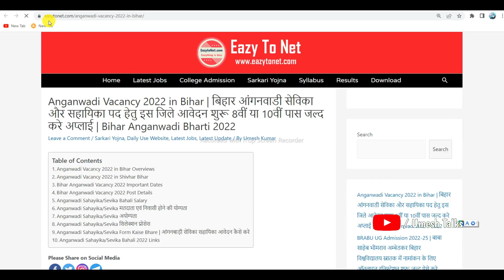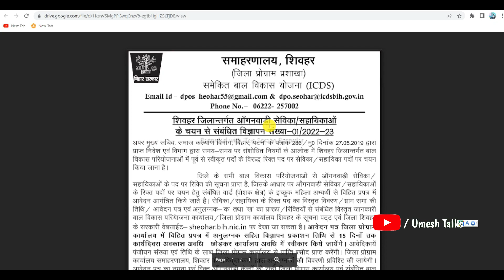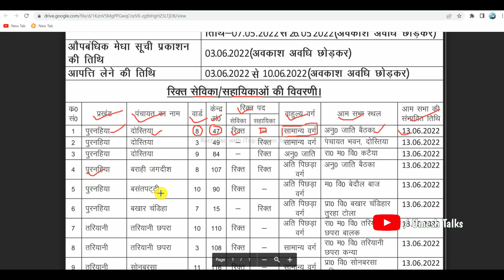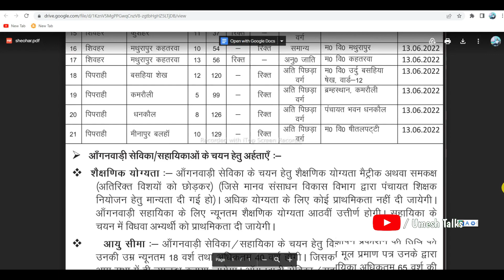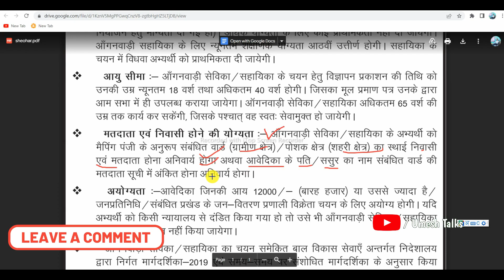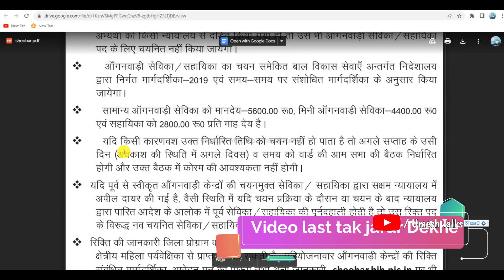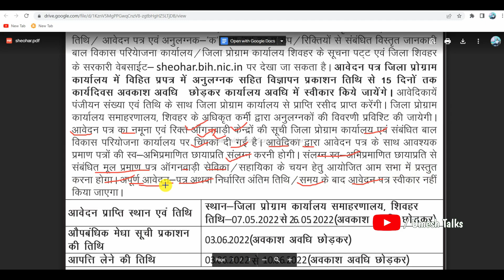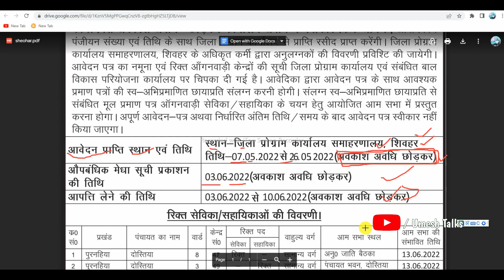Bihar Aanganwadi New Bharti 2022 इस जिले में आवेदन शुरू 8वी 10वी पास जल्द ऐसे करे अप्लाई | Icds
Bihar ICDS Aanganwadi Vacancy 2022  इस जिले में शुरू ऐसे करे अप्लाई | सेविका सहायिका भर्ती 2022